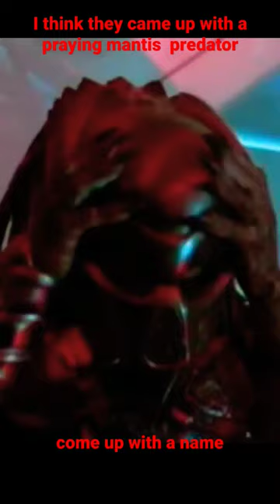praying mantis predator